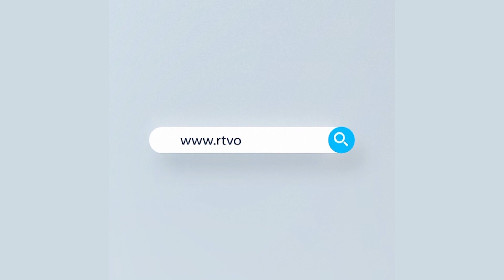ভিসা ও নাগরিকত্ব নবায়নের আবেদন নেয়া শুরু করেছে আমিরাত সরকার।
News :ভিসা ও নাগরিকত্ব নবায়নের আবেদন নেয়া শুরু করেছে আমিরাত সরকার।

- Team RTV